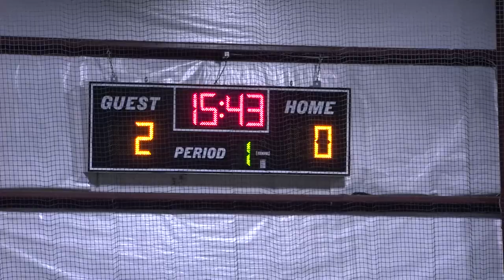OHIO INTERNATIONAL SPRING CUP 2019 OO COLUMBUS KA FURMAY